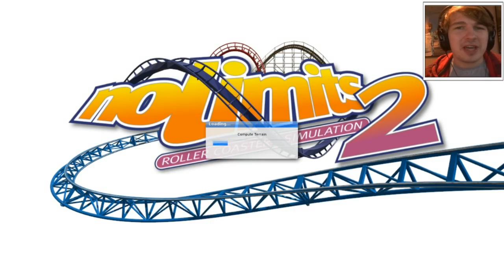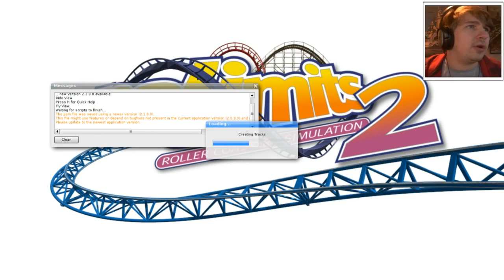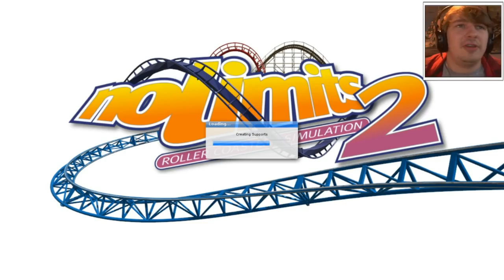HOORT DIT IN EEN ACHTBAAN? - NO LIMITS #36